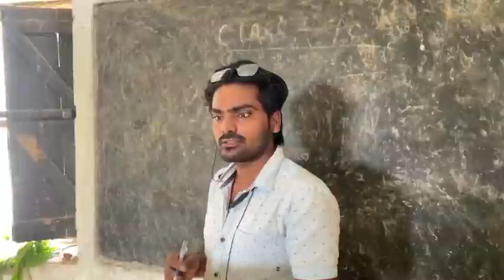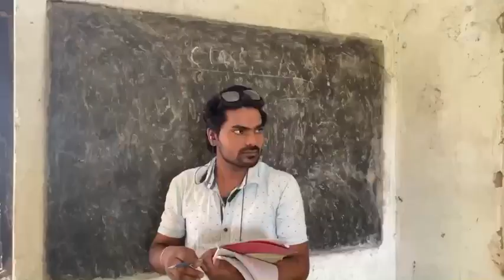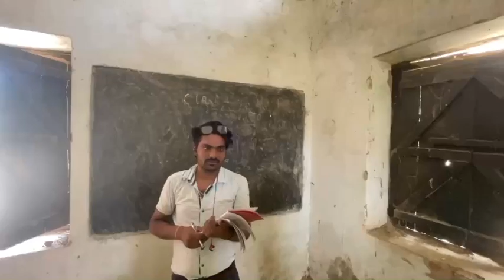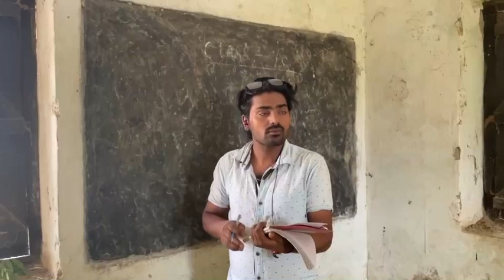Chamatkari Dadi || ऐसा चमत्कार कैसे हुआ || देहाती Funny videos || Funny vibes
This videos was made for Entertainment only